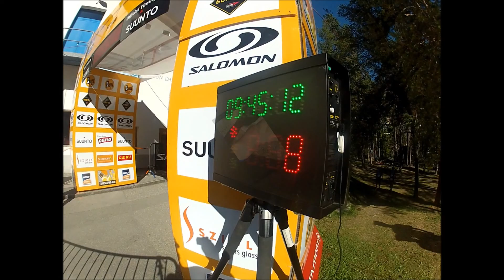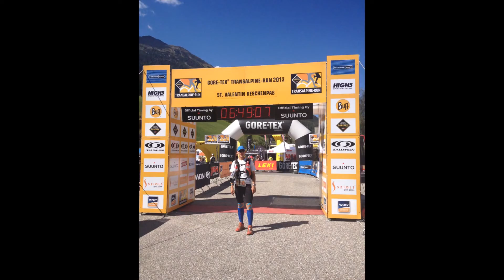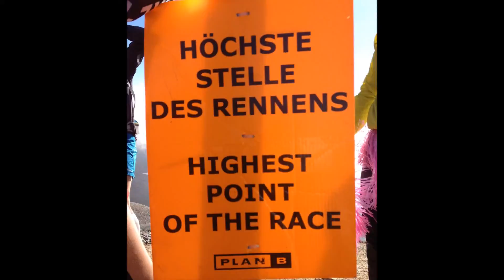Transalpine Run 2013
Die schönsten Erinnerungen und Momente von meinem diesjährigem Transalpine Run!